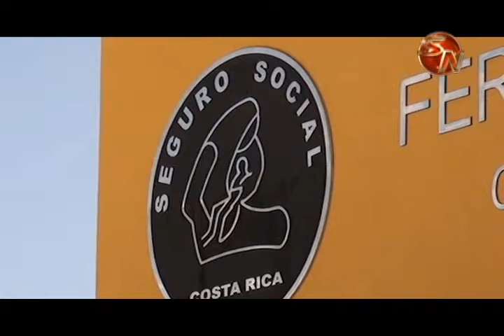La Caja Costarricense de Seguro Social hace el llamado para mejorar el lavado de manos para evitar c